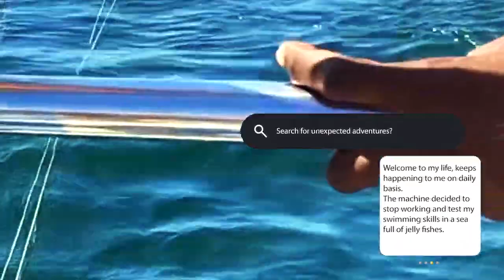Tarkali, India Expedition Overloaded Budget Holidays 2021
mybudgettour-Budget Holidays 2021
We are global tour planner for travel services our major services are Holiday packages,Customized tours,Flights,Hotels ,visa & travel insurance.

We are delightful to provide travel services to our guests around the world. We have developed this website to provide easy accessible platform to fulfill travelling requiremnts.

We would soon introduce some new features to our website to provide  services like travel buddy/group packages/cooperates/students camps.

We practice best to keep our clients information privately and secure .

So ready set travel with mybudgettour in your budget with high quality services guarantee around the globe  .Budget Holidays 2021

Happy Journey